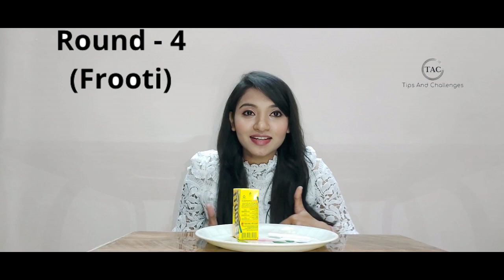No Hands Eating Challenge | Food Challenge | Tips And Challenges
Hello friends..  Today I am doing No Hands Eating Challenge with some different food .

no hands eating challenge | eating challenge | food challenge in india | eating competition

Tips And Challenges
tipsandchallenges

Copyright: all the content of this channel is made by channel owner Manisha Pal (Tips And Challenges) do not copy or use any content (paid or unpaid) without permission.

Also must mention the channel's name if you are doing any same content.